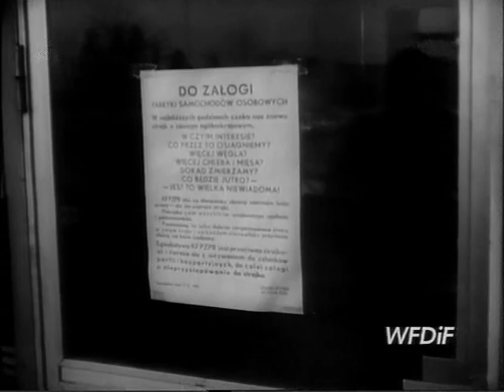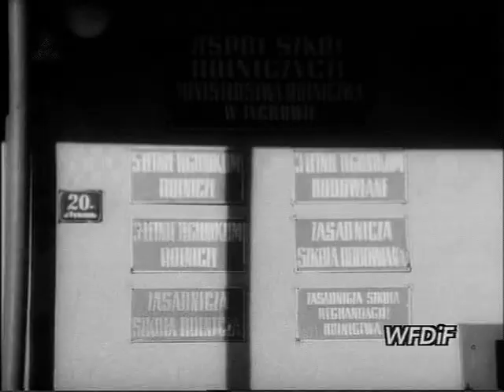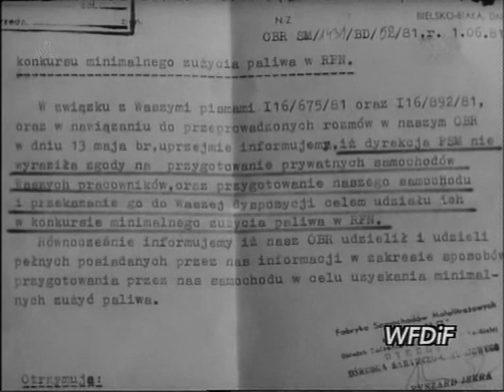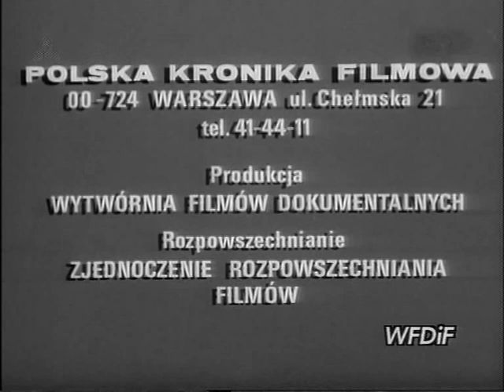PKF 1981 45a